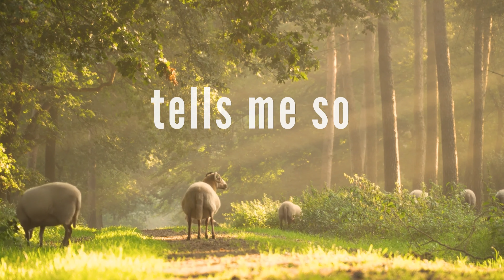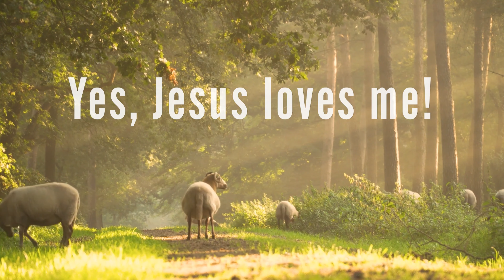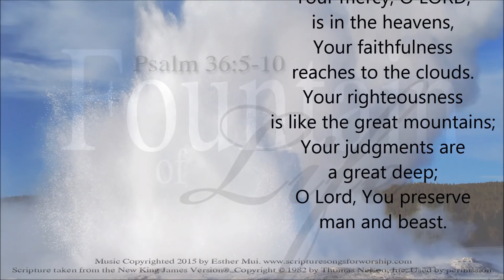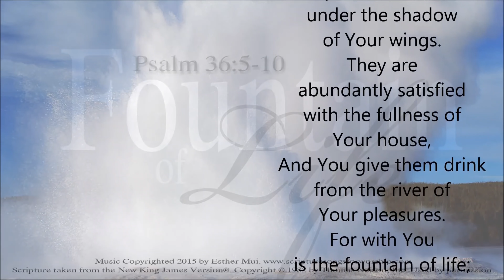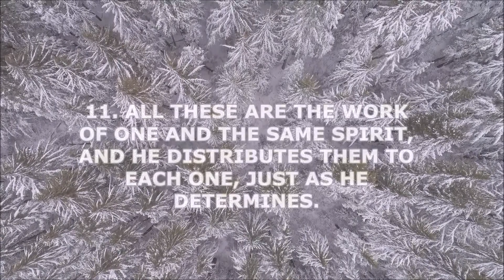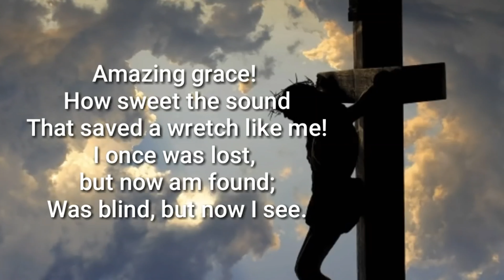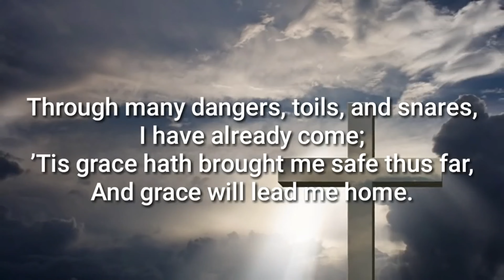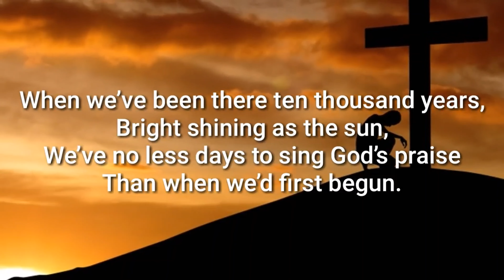01302022 Epiphany 3 English Worship Saint Matthew's Church Glendale California